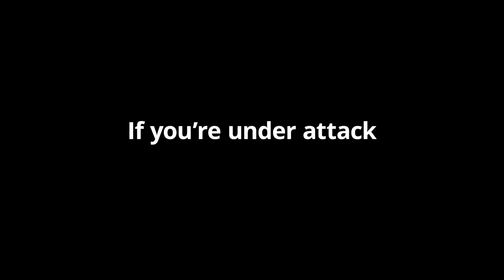Creeped Out Trailer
Top Shorts Winner,  August 2021.